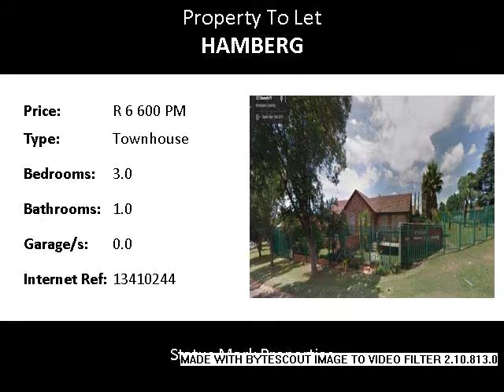3.0 Bedroom Townhouse To Let in Hamberg, Roodepoort, South Africa for ZAR R 6 600 Per Month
Bedrooms: 3.0
Bathrooms: 1.0
Garages: 0.0
Price: R 6 600 Per Month

This property can also be rented with a deposit @ R6,000 p/m.
Occupation for this unit is immediate!

Cosy three bedroom home with old style characters in quiet complex in Hamberg, Roodepoort.  Entrance front door via carpeted lounge. Tiled open plan kitchen with new free-standing stove and plenty of cupboards and counter top surfaces, open area for appliances, not under-counter so not restricted to height, top loader friendly and large fridge).
Carpeted bedrooms with built-in cupboards and extra shelving on walls.  Bathroom en-suite has a shower and guest bathroom has a bath.  There is a small front garden and paved/ concrete back yard with own washline exiting from kitchen.  Security gates are on both access doors.  Some painting was done recently.  Single carport and open visitors parking. No pets allowed.

Centrally located near areas of Florida, Georginia, Creswell Park, Selwyn and Durban Deep (Roodepoort).  Within walking distance of local school Laerskool Die Ruiter, main routes Albertina Sisulu and Main Reef roads.  Also close to Georginia and Hamberg train stations.

Laerskool Die Ruiter
Kiddiwinkels Nursery School
Florida Primary School
Laerskool Florida
St Catherine's Convent School
Victory House Private School
Hoërskool Florida
West Rand Christian Academy

Flora Centre
Florida Junction
Florida Veterinary Hospital
Life Flora Clinic
Netcare Constantia Clinic
Westrand Dental Centre

Contact one of our friendly agents to view this property!